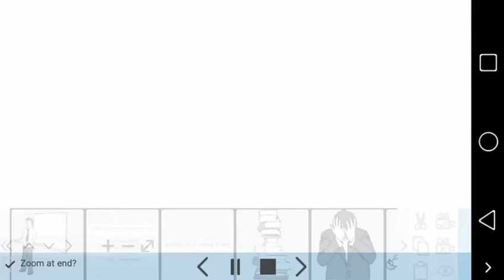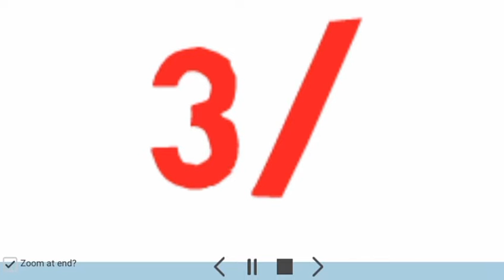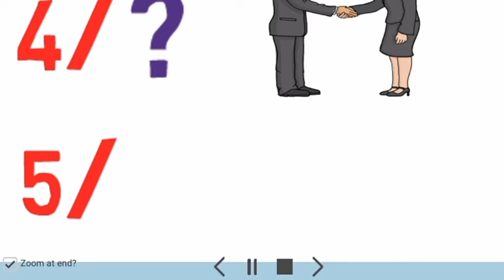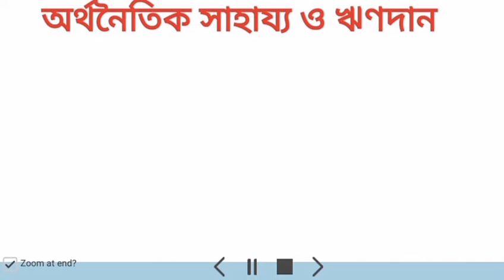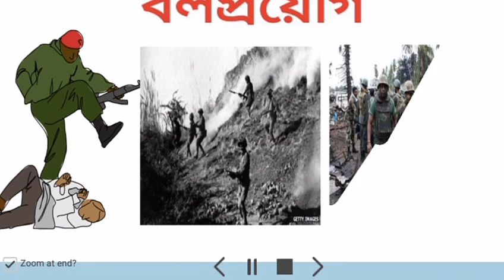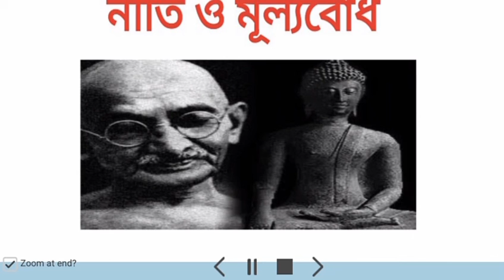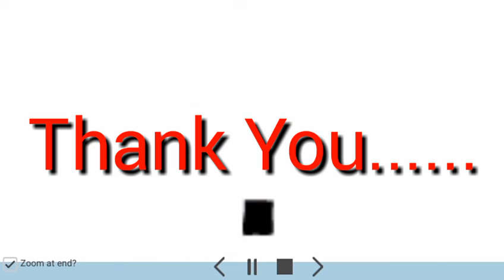জাতীয় স্বার্থ রক্ষার উপায়, উচ্চমাধ্যমিক সাজেশন ২০১৮